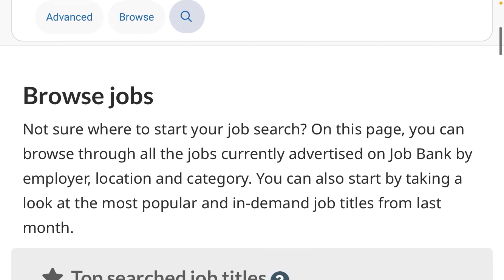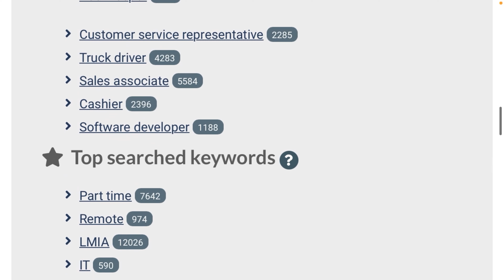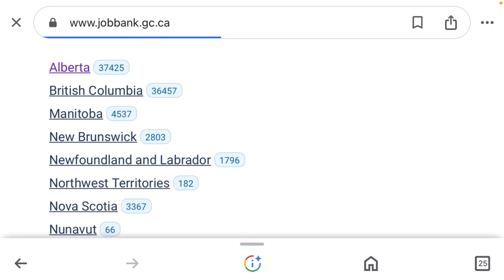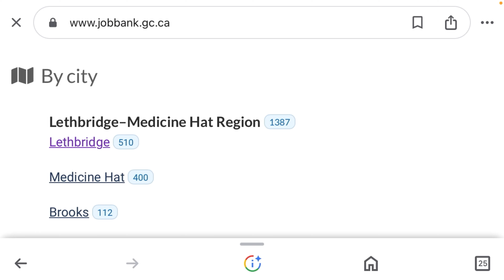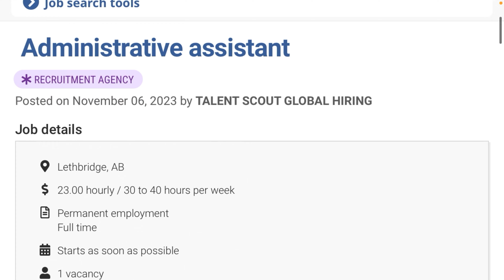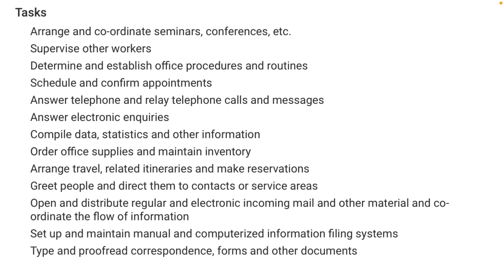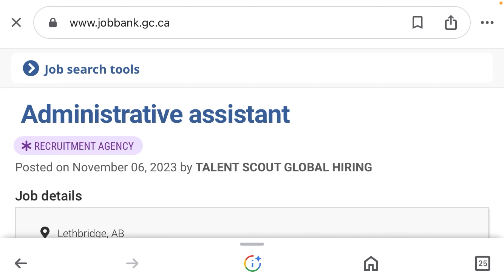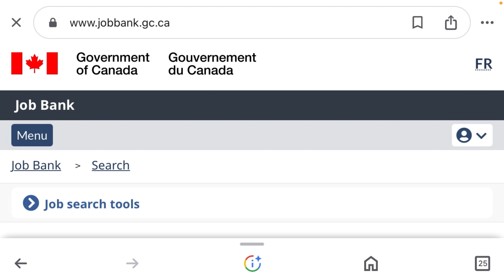🇨🇦 বাংলাদেশ থেকেই কানাডার চাকুরীর আবেদন করুন How to get a LMIA job offer from Canada?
How to apply LMIA enlisted jobs in Canada from Bangladesh?

Getting LMIA approved jobs in Canada can often be difficult as the employer needs to apply for an LMIA and receive a positive response. Moreover, before hiring a Temporary Foreign Worker for a certain occupation, an employer must obtain a positive LMIA.

Yet you can apply for Canadian jobs from authentic Canadian job portals, like: LinkedIn, Indeed.com

How can I get LMIA in Canada?
To apply for an LMIA in Canada, an employer must follow these steps:
Step 1: Determine Eligibility
Step 2: Gather Information
Step 3: Submit an LMIA Application
Step 4: Wait for Approval
Step 5: Receive LMIA Approval Letter
Step 6: Obtain Work Permit

Top-10 LMIA listed companies in Canada:
1. Bayshore Healthcare
2. The Care Group
3. Policella Farms
4. Retirement Concepts
5. Cloverdale Fuel
6. Sun Peaks Resort
7. Irving Shipbuilding Inc.
8. PwC Canada
9. The Post Hotel & Spa
10. VCA Canada

Query: Walk or Fly with Raju the Voyager
LMIA Jobs
Canadian Jobs from Bangladesh
Work Permit
How to get a LMIA job offer from Canada?